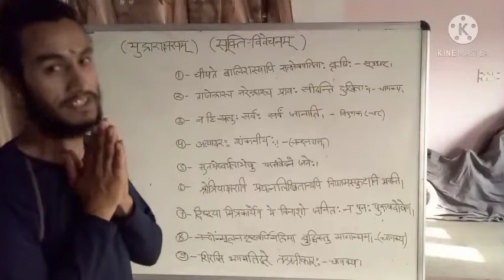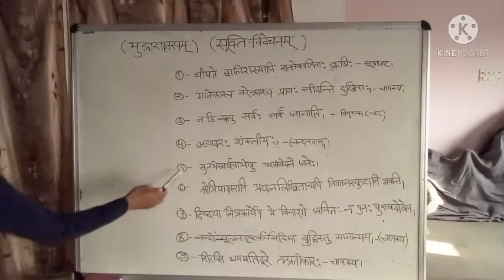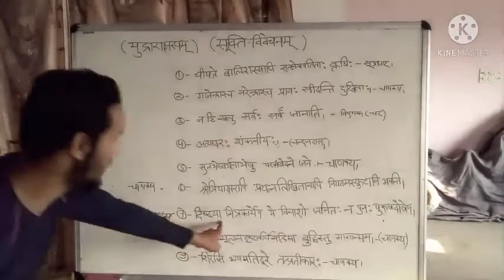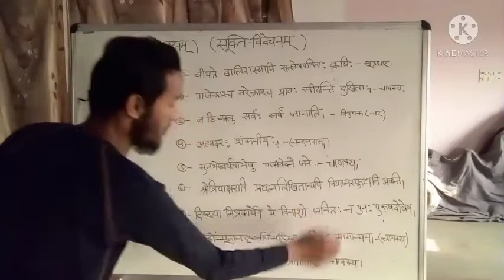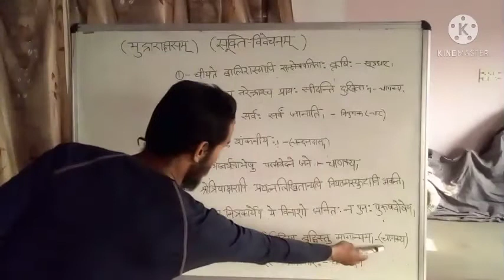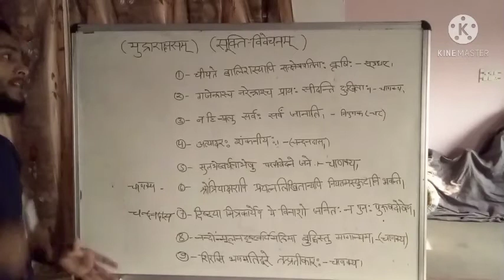Mudrarakshasas।।मुद्राराक्षसम्।। प्रमुख सूक्तियाँ भाग-1